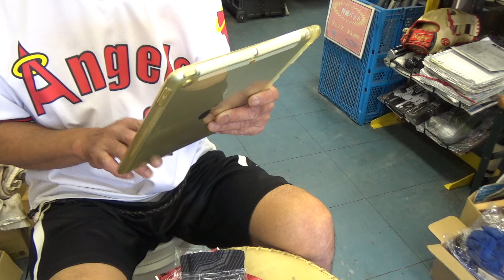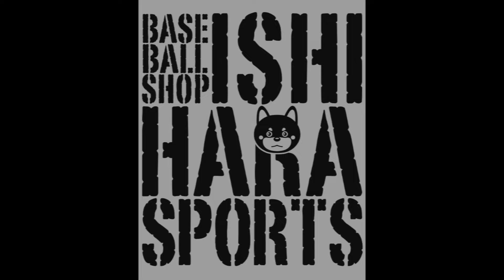【ローリングス】「リストバンド / Rawlings」東海ネクサス 髙木ヘッドコーチ御用達〈#3890〉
メンバーさん向け

※当店イチオシ !!!  USAのベースボールショップ !!! Charlie Roseさん